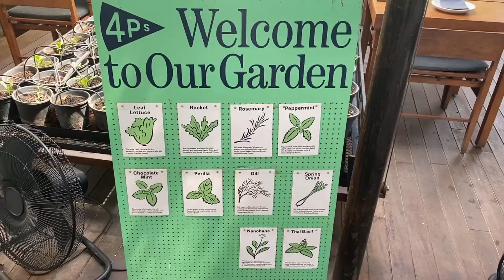【ホーチミン発】ベトナムで人気の日系ピザ屋4psでピザ作り体験へ行ってみた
ベトナム全土で展開している人気日系ピザ屋4psで
ピザ体験作りコースへ参加してきましたのでご紹介致します。

ご視聴頂きまして有難うございます。各国のあんな所、こんな所が見てみたい等のリクエストをコメント欄までお寄せください。
↓　　↓　以下動画詳細　↓　　↓

撮影動画となります。
◆動画内の情報は撮影時点(2021年5月現在)のものとなります。